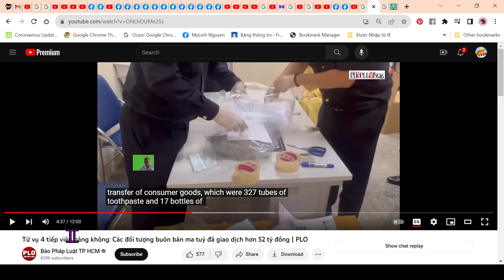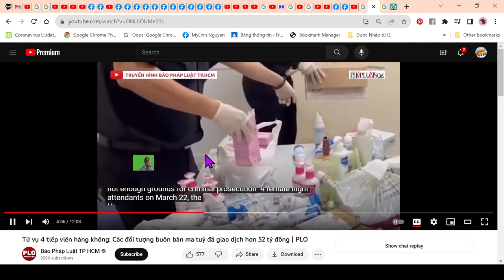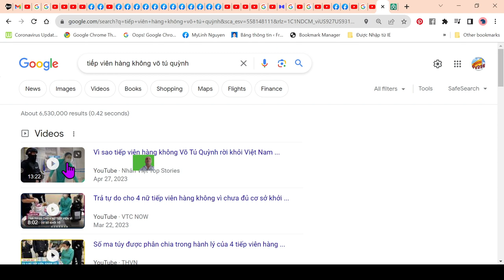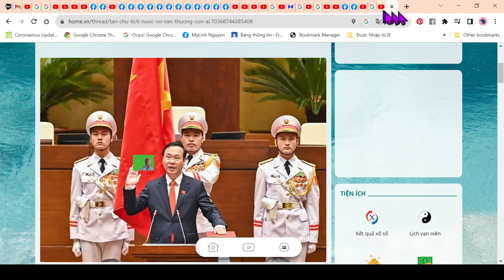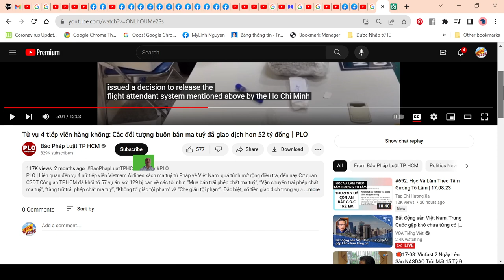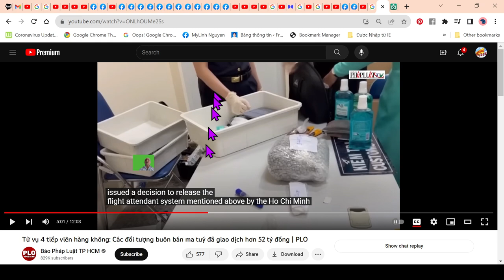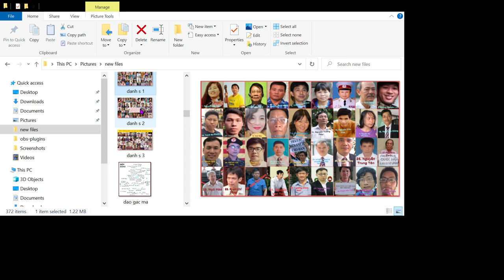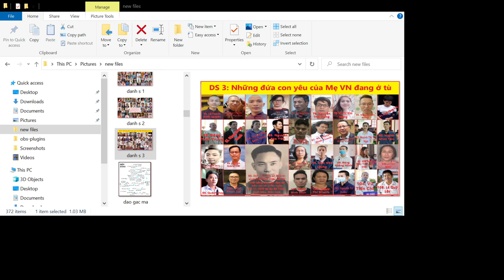TV256 : Tiếp Về Vụ 4 Tiếp Viên Hàng Không VN với 11 Ký Lô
(nhiều chi tiết lý thú về 4 tiếp viên)